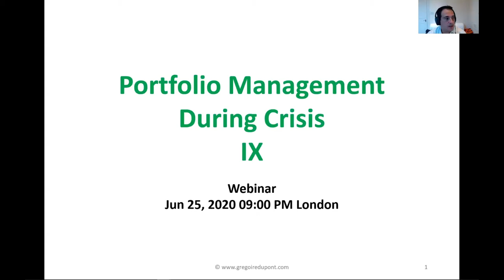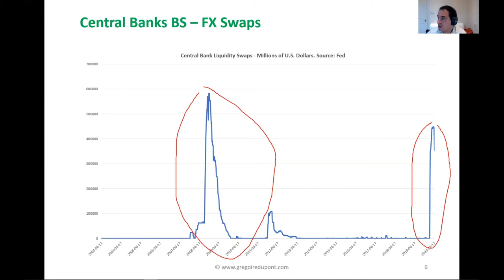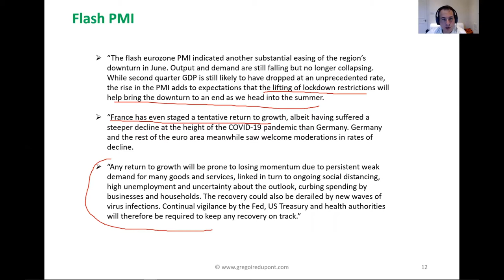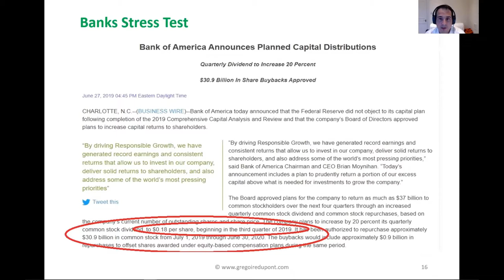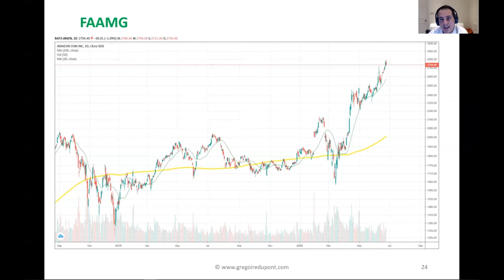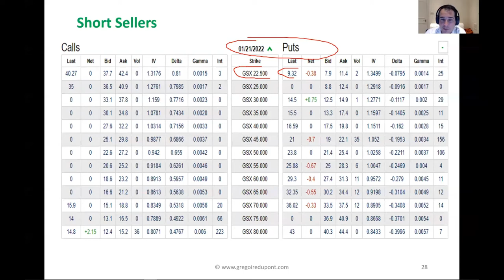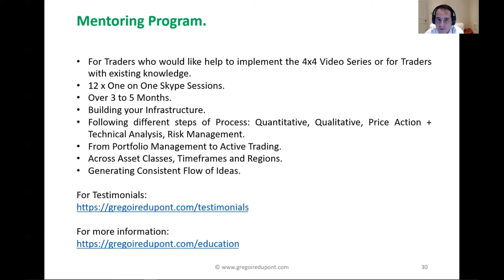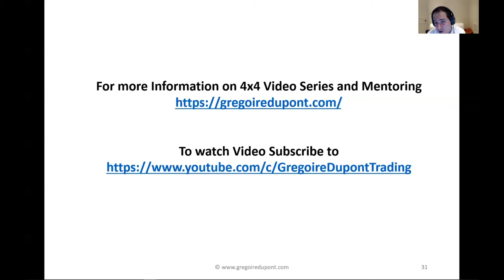Portfolio Management During Crisis IX - Dupont Trading Education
On June 25, 2020 Gregoire Dupont discussed asset prices recent changes.
During this webinar, Gregoire goes through recent and future Market's Drivers: Central Banks, Flash PMIs, Banks Stress Test, tradingiseasy , FANG stocks, Short Sellers with Wirecard.
Followed by Q&A session.